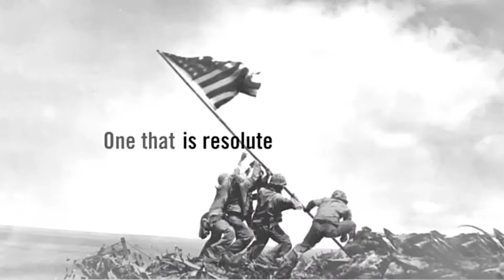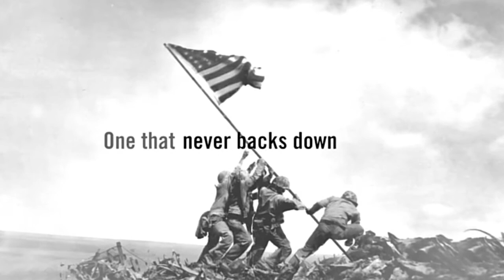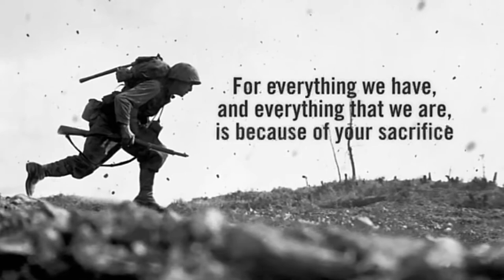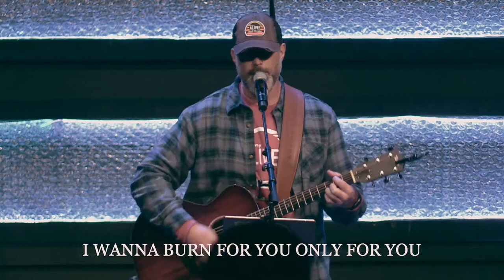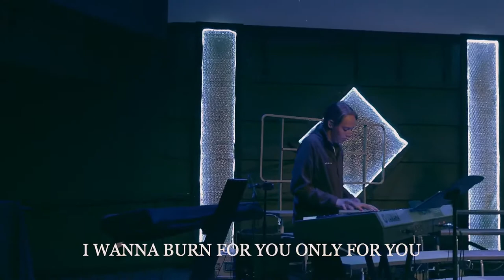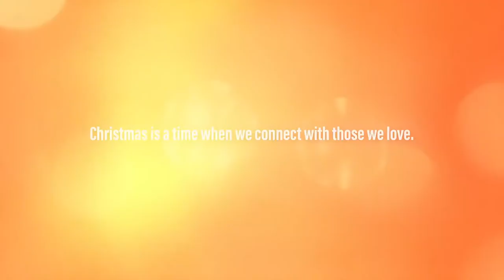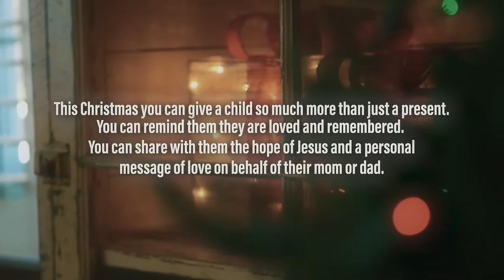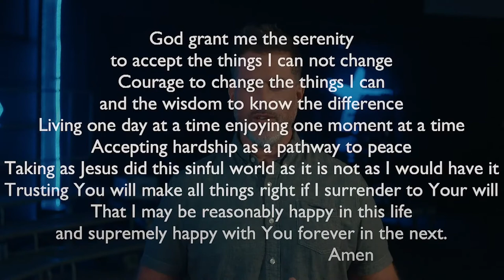The Recovery Story of Erica Garner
Have a question❓ Need some prayer❓

Be a Media Missionary using